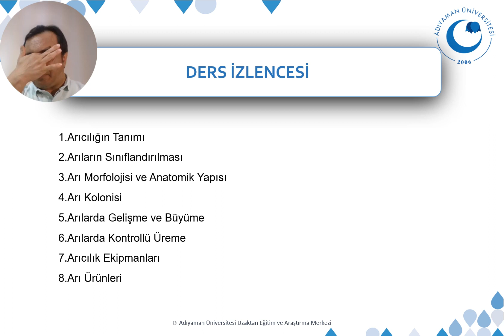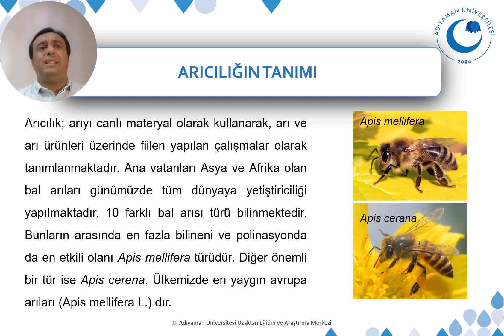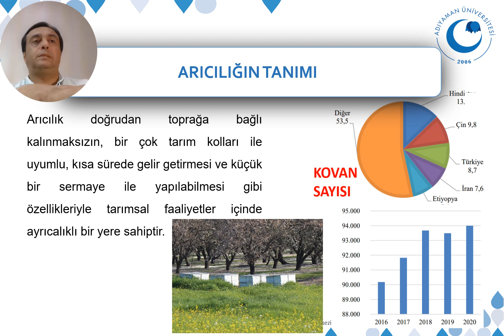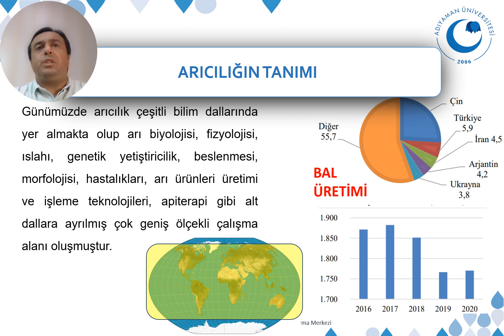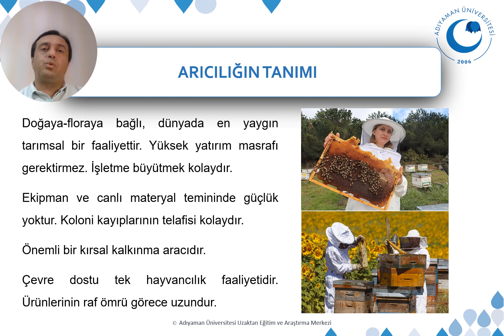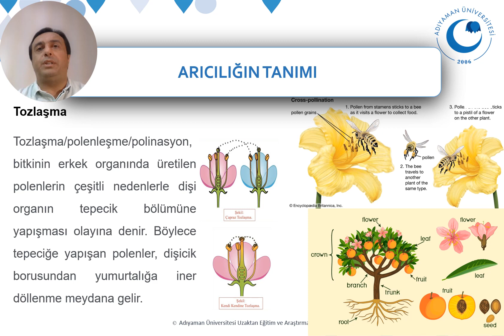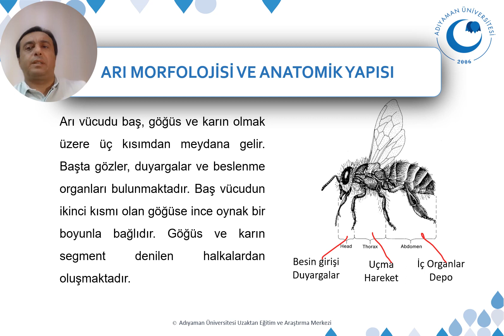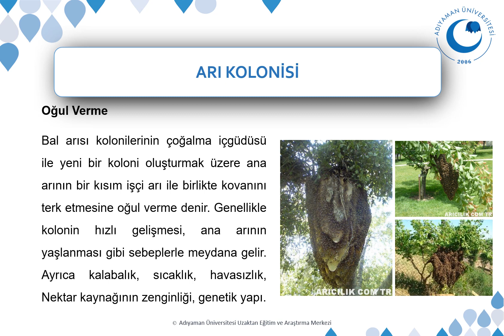Arıcılık - I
Bu video Dr. Öğr. Üyesi Oğuz AĞYAR tarafında oluşturulmuştur.
Laborant ve Veteriner Sağlık programı, Zootekni dersi "Arıcılık - I" konusunu içermektedir.